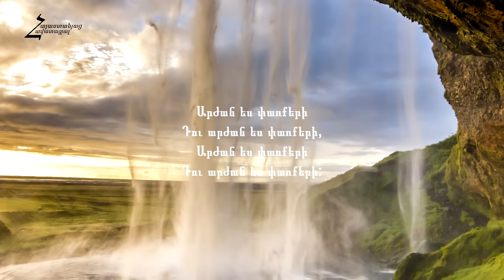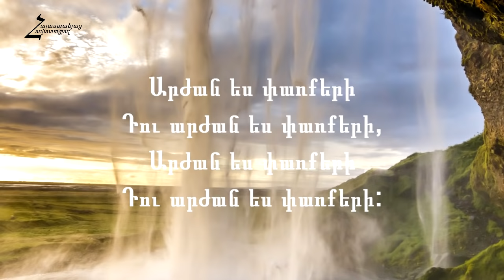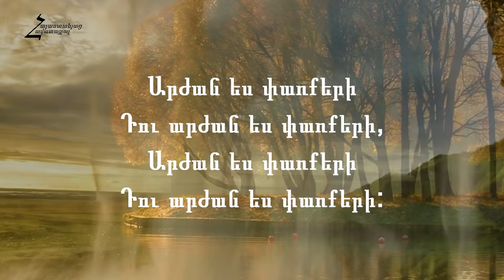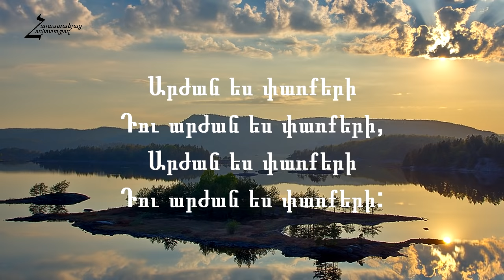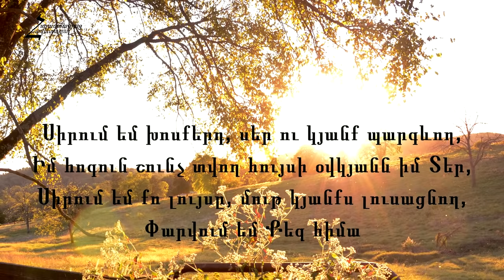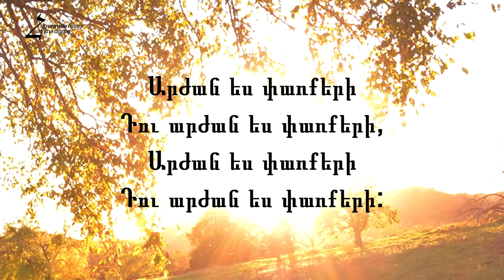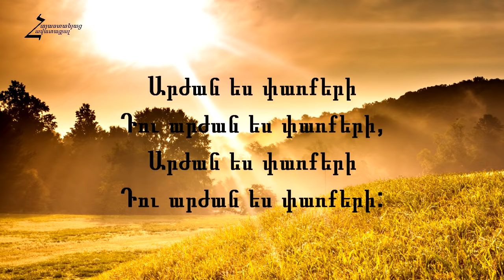Նոր հոգևոր երգ 2018 - ԱՐԺԱՆ ԵՍ / Հարութ Ամիրջանյան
Arjan es - Harut Amirjanyan / Nor hogevor erg 2018